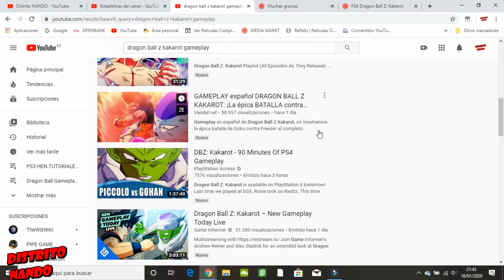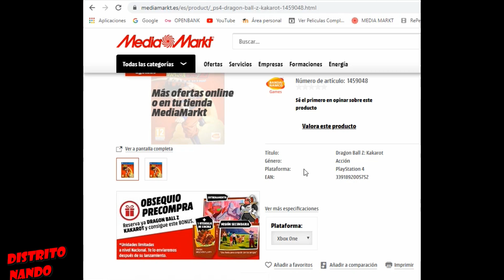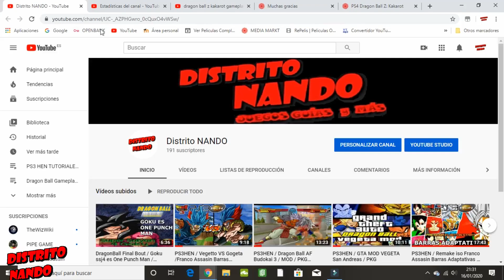DragonBall Z Kakarot / Directos / Gameplays sin el juego al publico / Futuro del canal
Directos DragonBall Z Kakarot
17:00 y 21:00 Hora España